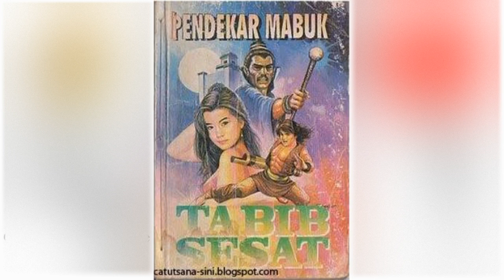Petualangan Suto Sinting 113